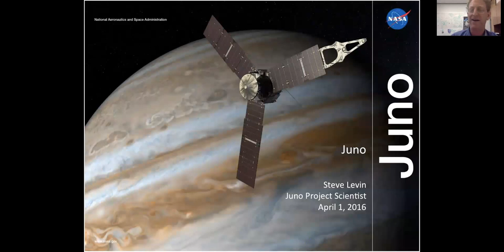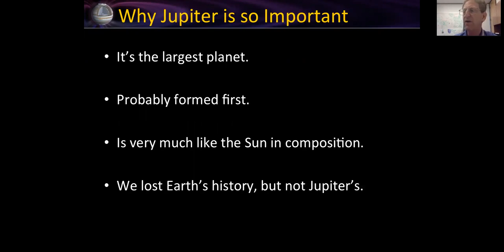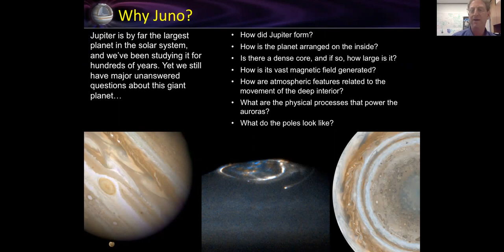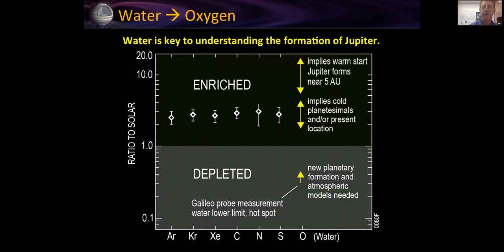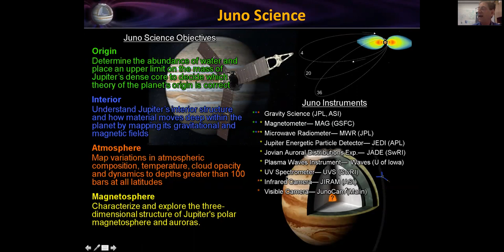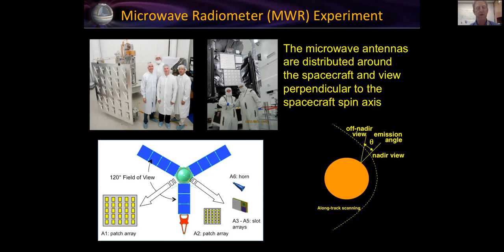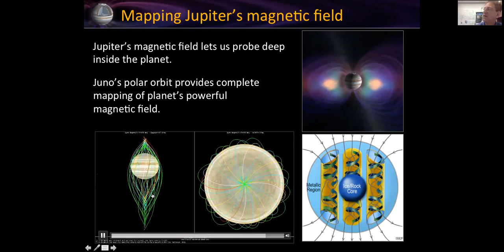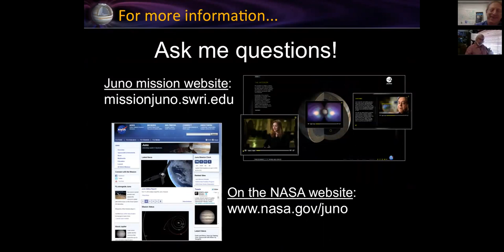NSN Webinar: The Juno Mission to Jupiter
Night Sky Network member astronomers joined Dr. Stephen Levin as he discussed the upcoming Juno mission to Jupiter. Dr. Levin took questions from members and helped to shed led on Juno's mission to improve our understanding of giant planet formation and evolution by studying Jupiter's origin, interior structure, atmospheric composition and dynamics, and magnetosphere.

For more information and resources on Juno and Jupiter, visit the Night Sky Network